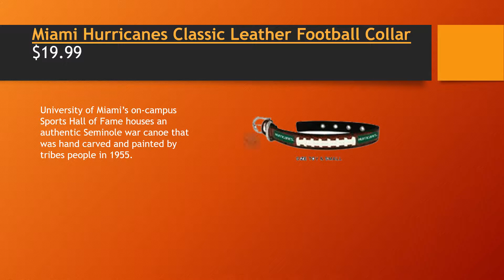Miami Hurricanes Dog Jersey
MIAMI HURRICANES DOG JERSEYS AND APPAREL
It's all about the officially licensed Miami Hurricanes team sports gear and accessories from SportsDoggy. Your pup will be the spirit of the team in our Miami Hurricanes Dog Jersey. For lady pups check out our Miami Hurricanes Cheerleader Dog Dress.

INTERESTING FACT
University of Miami’s on-campus Sports Hall of Fame houses an authentic Seminole war canoe that was hand carved and painted by tribes people in 1955

ALL PRICES INCLUDE SHIPPING